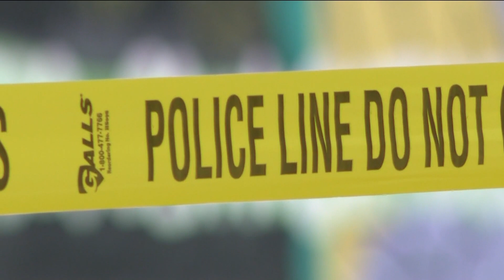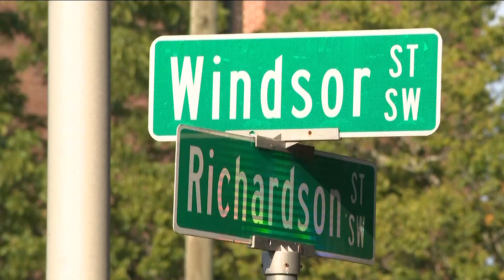2 women, 1 man injured after driver opens fire near Atlanta park, police say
The intersection is right next to the Dunbar Neighborhood Center, a recreational park with youth and social services programs. ---

11Alive is Where Atlanta Speaks. We believe that news shouldn’t be a one-way conversation, but a dialogue with you. Join in, share your thoughts and connect with new perspectives.